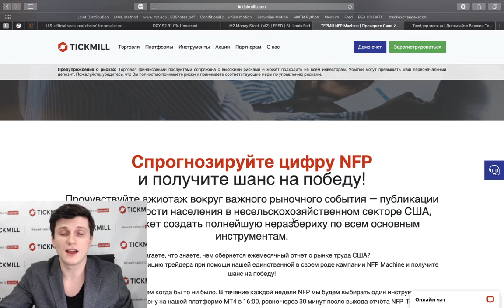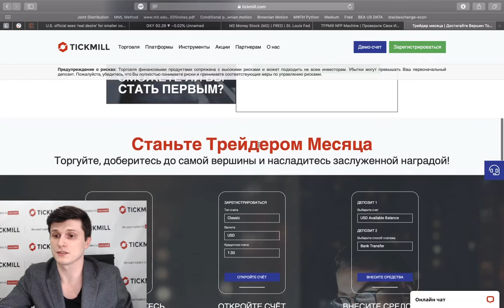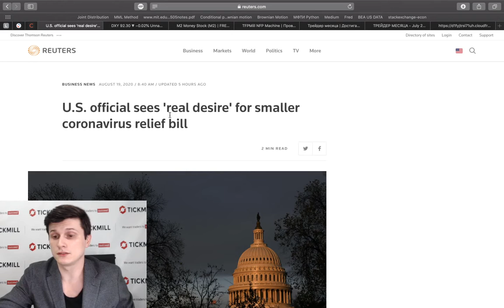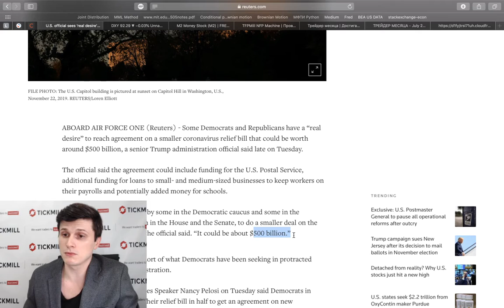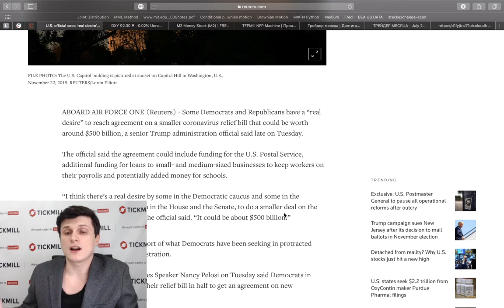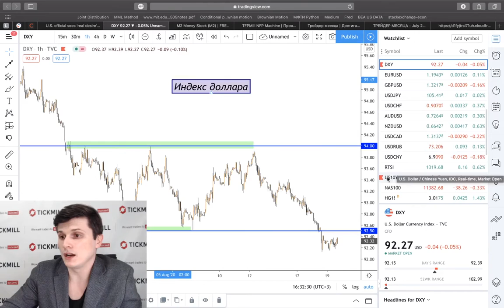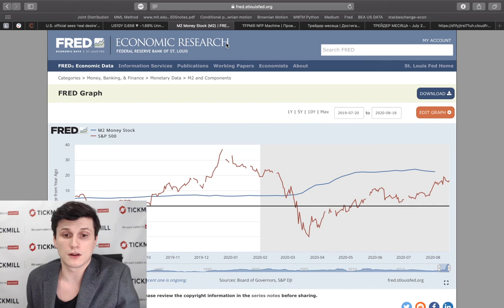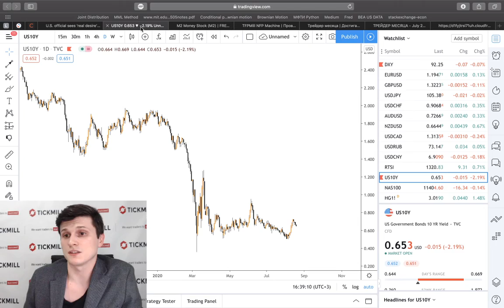📈 Форекс аналитика от Tickmill | США «умеют» волноваться о госдолге